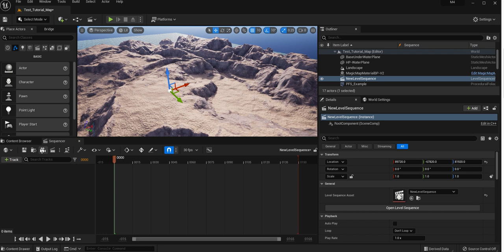004 Creating a Camera Lock a Cine Camera